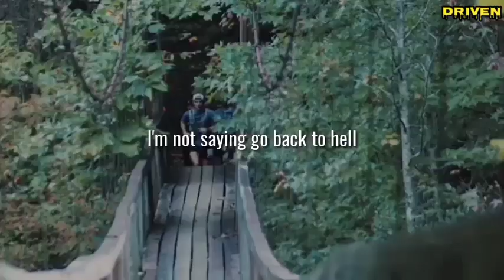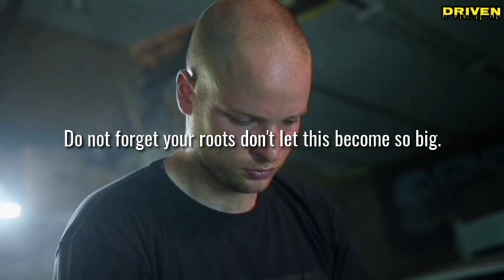#28 DON'T FORGET YOUR ROOTS | David Goggins | Driven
The world is so fast paced. The world is moving so fast that you're trying to keep up to a point where you lose yourself, slowdown. Don't forget where you come from as you start to explode out of the gate when you become someone, do not let that become so big that you lose yourself. Always remember where you come from.